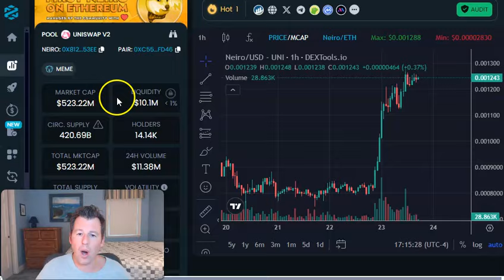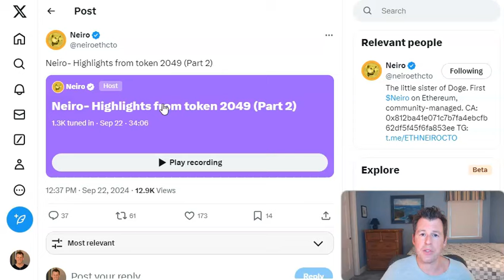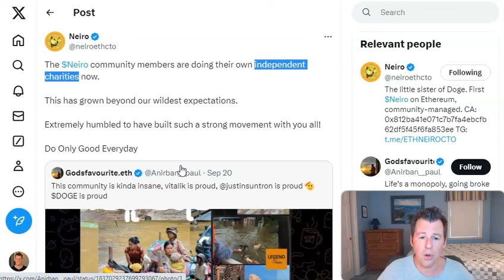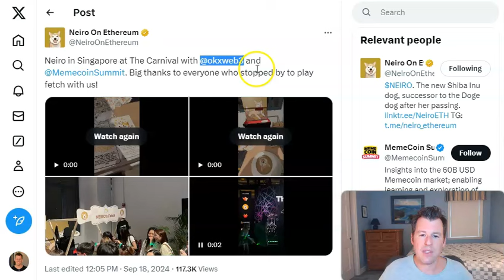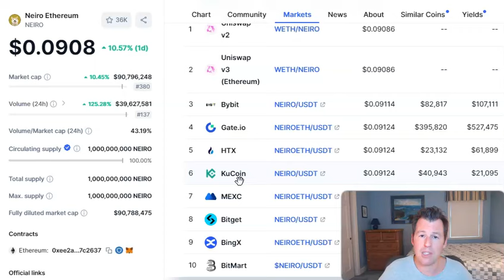NEIRO: Both Coins Are Pumping!!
Both the Cabal $NEIRO and the CTO $NEIRO are in the green today, off some strong developments and a good showing at Token2049. Catch the latest breakdown with both coins in today’s video.